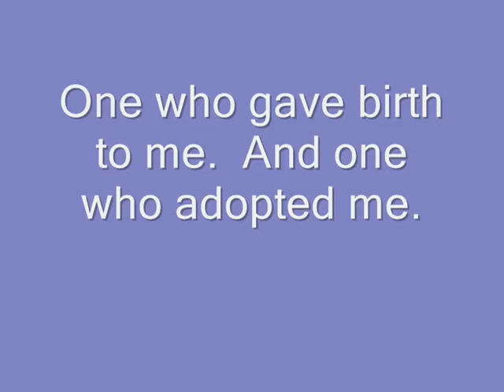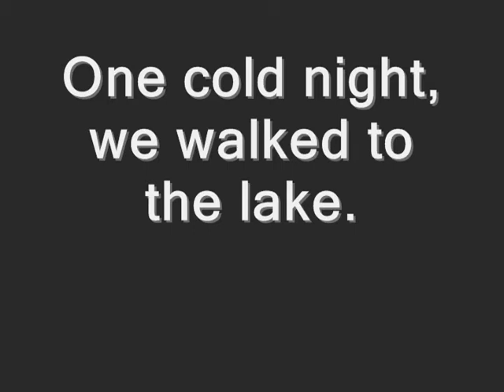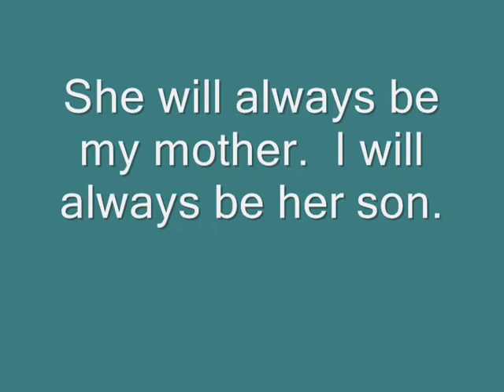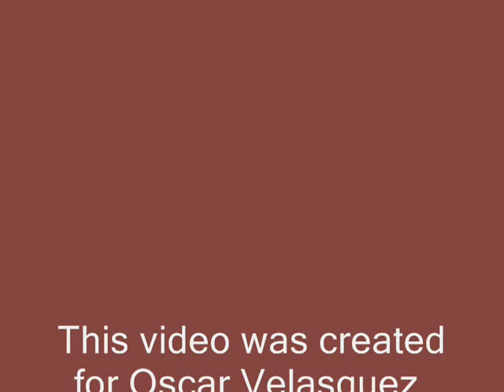OSCAR VELASQUEZ'S MOVIE IN MEMORY OF HIS MOM (vers. L)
Video of Oscar's mother Maria Guadalupe Licea.